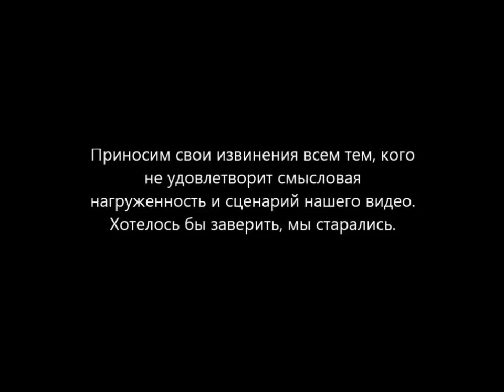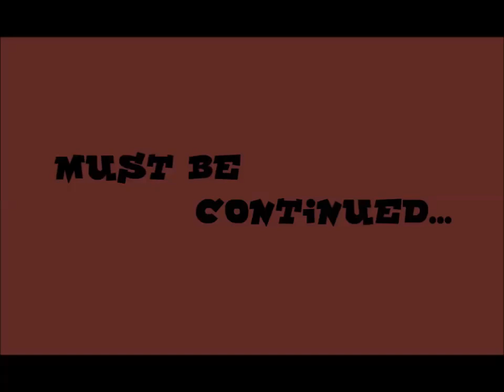Ученик года-2014, Никита Уфимцев,11-Б класс